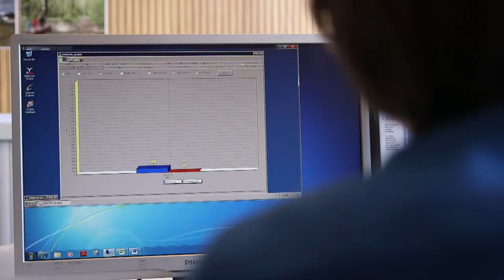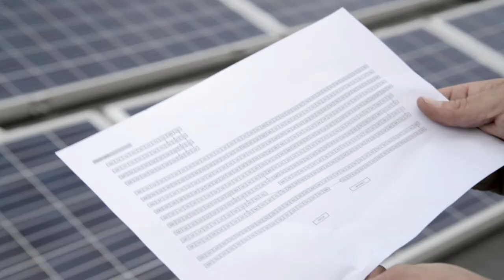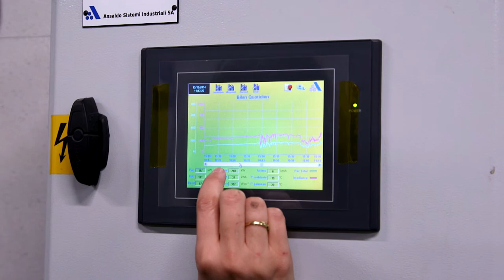Green energy production at Colruyt Group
Colruyt Group produces sustainable energy themselves as much as possible. Currently 16% of our total power consumption is covered by this energy. In the future, we want to provide for our own energy for 100%. That is why we wish to expand our energy policy.

More information about Colruyt Group's energy production can be found